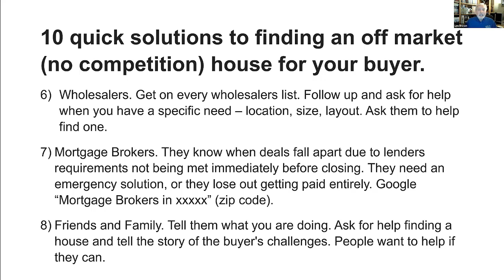10 Quick Solutions To Finding An Off Market House For Your Buyer: Friends and Family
A MILLIONAIRE! Join the next Millionaire Jumpstart.